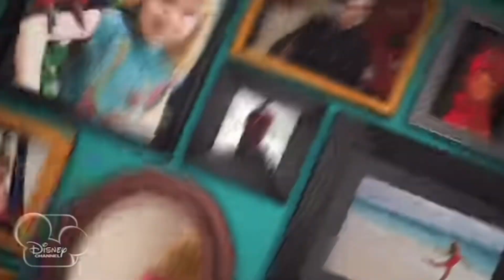Ranking Disney Channel Theme Songs From My Childhood!!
Hey, it's BellaRocket here and today I'm going to be ranking Disney channel theme songs from shows of my childhood--the ones I grew up watching! I hope you enjoy the video and Rocket On!